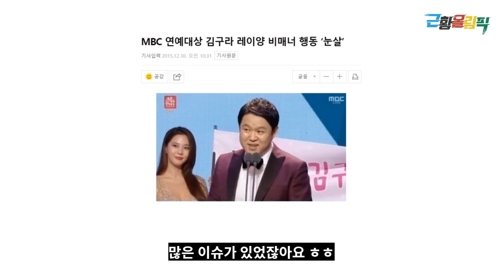[레이양을 만나다] '연예대상' 사건 후 갑자기 사라진 섹시스타 근황... 8년째 레이 타는 레이양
'몸짱 스타' 시대를 열었던 핫한 방송인 레이양.
그를 향한 대중의 선입견과 오해가 많았지만, 누구보다 삶을 열심히 살아가는 사람이었습니다.
부산에서 국밥 장사를 준비하다가 다시 한 번 희망을 안고 서울로 와 배우 학원에 등록했습니다.
레이양의 새 출발이 기대됩니다.